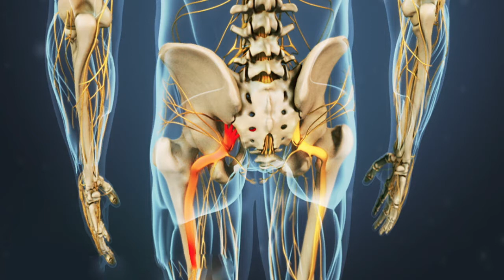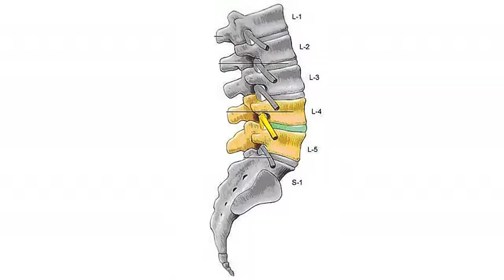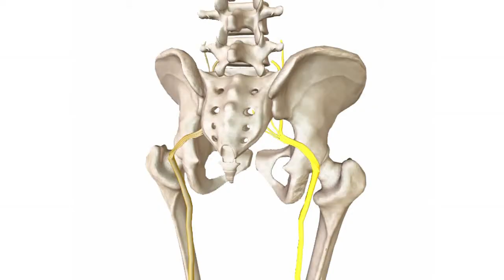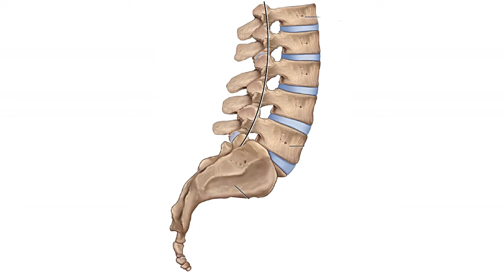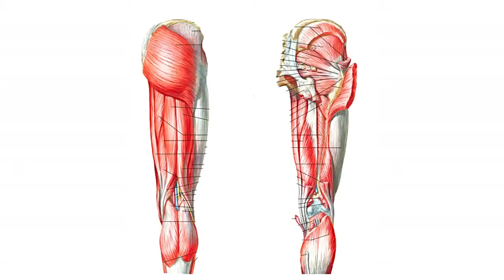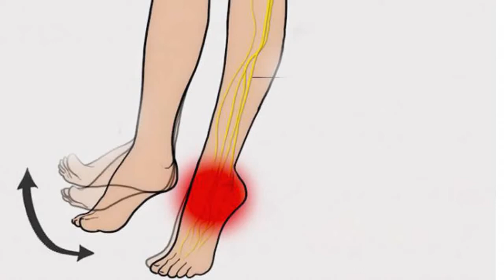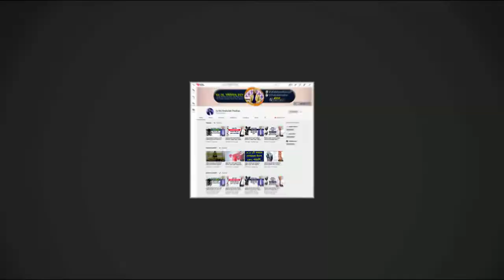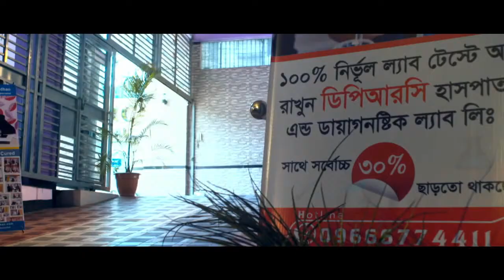সায়াটিকা বাত কি ও চিকিৎসা জানুন || Sciatica Treatment || Sciatica Syndrome